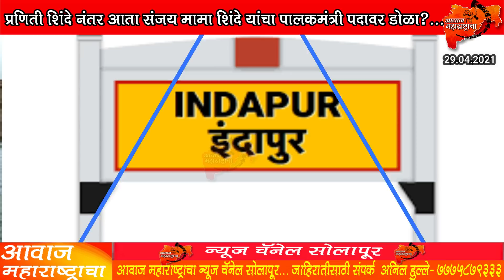प्रणिती शिंदे नंतर आता संजय मामा शिंदे यांचा पालकमंत्री पदावर डोळा... Sanjay Mama Shinde | Karmala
प्रणिती शिंदे नंतर आता संजय मामा शिंदे यांचा पालकमंत्री पदावर डोळा...SanjayMamaShinde Karmala Madha Awaazmaharashtracha news channel solapur 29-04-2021
Rajtahkary|Udhavthakry|Sharadpawar|Ajeetpawar|Davandrafadnvic|Sanjayraut|Narayanrane|Parathpawar|Rohitpawar
Supriyasulle|Narendramodhi|Amitshah|Nawabmalik|Cahndrakantpatil|Udhayanrajebhosale|Sanjaymamashinde|
Babandadashinde|Rajanpatail|Bjp|Shivsena|Sena|Rahstrawadhicongress|Nationalcongressparty|